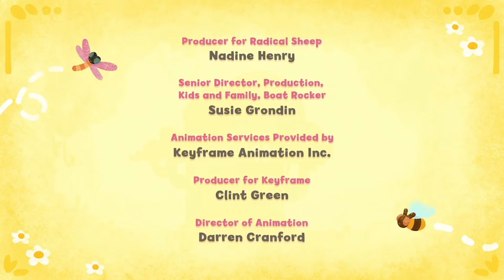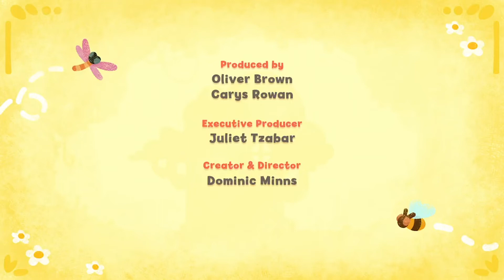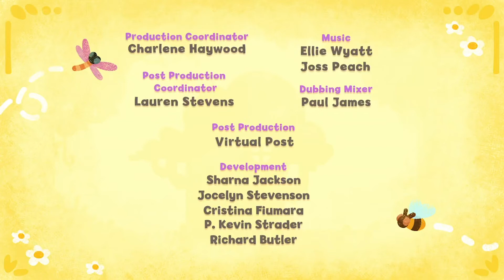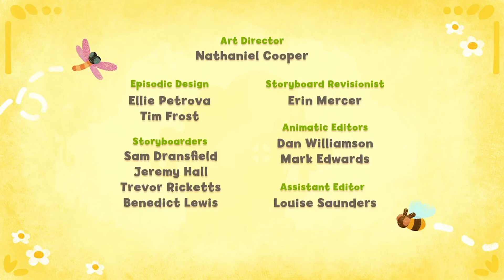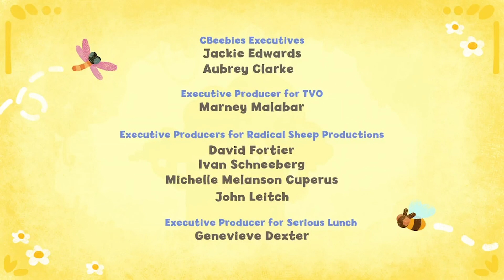Tee & Mo 🐒 FULL EPISODE COMPILATION! 🌟 #6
Tee and Mo follows the adventures of a fun-loving three-year-old monkey, Tee, and first-time super-mum, Mo, as they navigate the swings and roundabouts of life together, learning what it takes to be a son and a mum.

🎵Tee and Mo is now on Spotify! Listen to Only One Mum, Bag Full of Love, Go to Sleep and Help Our Little World with your little ones, and make sure you follow us to be notified of our BRAND NEW songs coming out very soon!